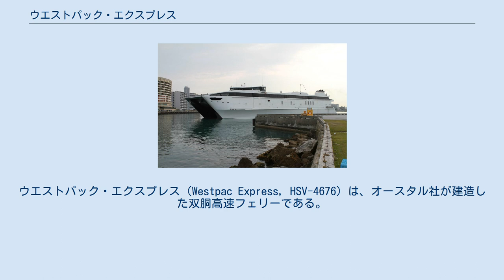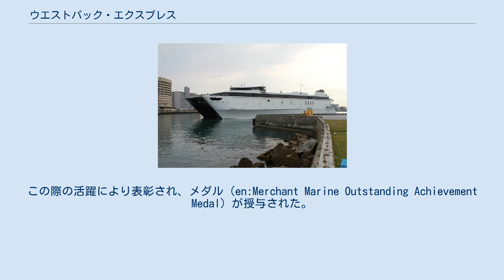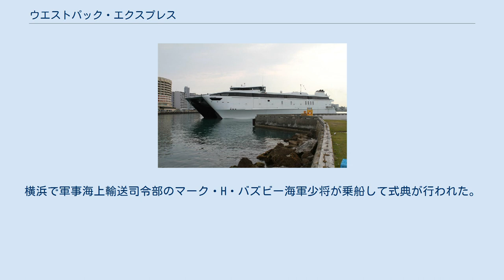ウエストパック・エクスプレス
ウエストパック・エクスプレス（Westpac Express, HSV-4676）は、オースタル社が建造した双胴高速フェリーである。
軍事海上輸送司令部（MSC）が傭船しており、主にアメリカ海兵隊、在日米軍などの輸送に使用されている。
 オーストラリアのオースタル社で2001年に建造された。
ハルナンバーは130である。
 2008年11月、オースタルUSAは統合高速輸送艦計画（JHSV）においてスピアヘッド級遠征用高速輸送艦の建造を受注した。
ウエストパック・エクスプレスの運用実績を踏まえた設計で、最大10隻を建造する。
スピアヘッド級はアメリカ海軍、アメリカ海兵隊、アメリカ沿岸警備隊によって統合運用される予定である。
 本船はオースタル・ハル130チャータリング有限責任会社（Austal Hull 130 Chartering, LLC）が所有している。
 2007年2月、軍事海上輸送司令部はオースタル・ハル130チャータリングと2011年9月までの4年間（1年間のオプションを含む）で13,395,944ドルの固定価格契約を結んだ。
2011年12月、契約は更新され、2014年1月まで延長された。
2014年10月、第3海兵遠征軍の極東地域での運用サポートのために契約が再度更新された。
 2002年には、アメリカ太平洋軍の一員としてタイで行われたコブラゴールド2002に参加した。
 2011年3月には、東日本大震災への米国の対応の一環（トモダチ作戦）として運用された。
この際の活躍により表彰され、メダル（en:Merchant Marine Outstanding Achievement Medal）が授与された。
横浜で軍事海上輸送司令部のマーク・H・バズビー海軍少将が乗船して式典が行われた。